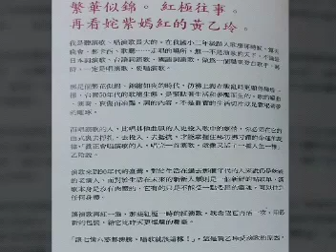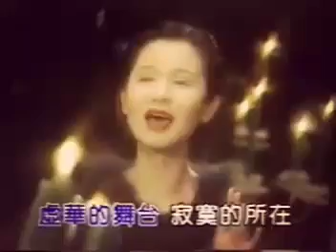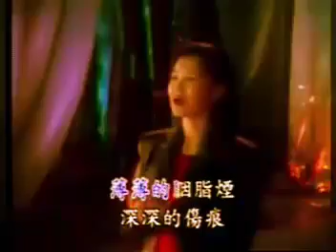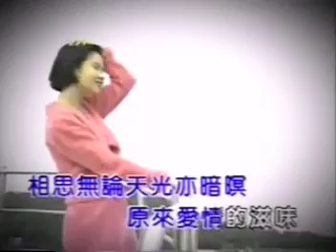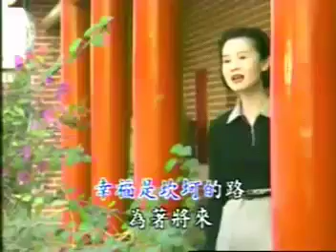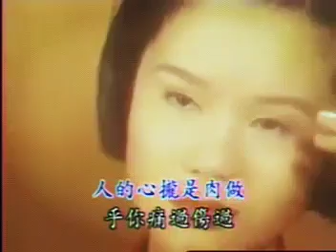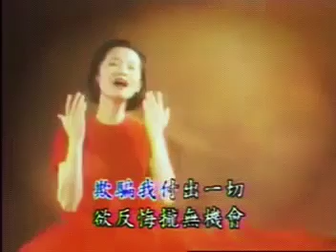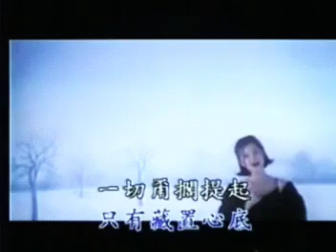黃乙玲 紅的演歌 選輯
影音僅供參考，版權隸屬原製作

創立乙玲家族這個帳號，
是沒有任何營利！！

主旨除了收藏乙玲姐的歌曲之外，
還有推廣台語歌曲以及經典歌曲。

期許讓更多朋友，
瀏覽到其他優越歌手的作品，
讓歌曲作品更能流傳。